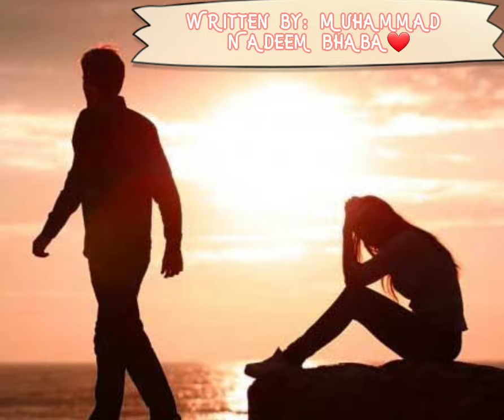poet:Muhammad Nadeem bhaba یہ میرا درد سر نہیں جاتا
nadeem bhaba Sahib❤
voice
Adnan Sultan❤
Recording audio first